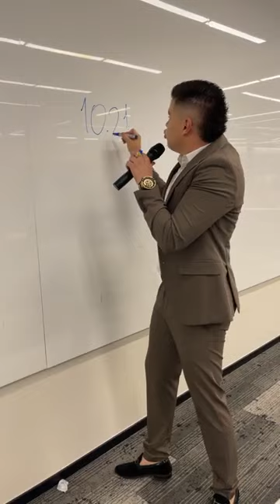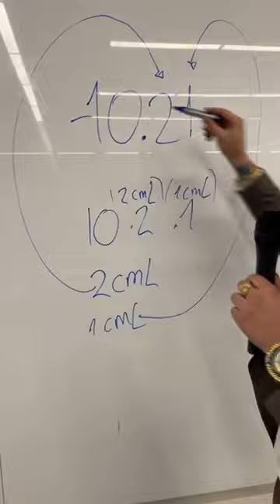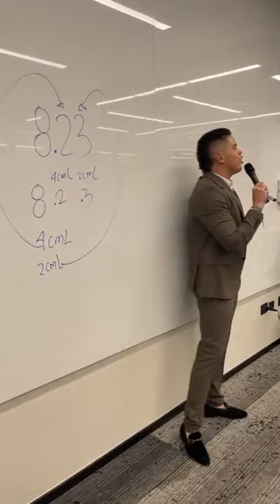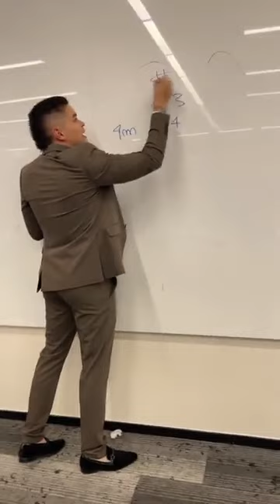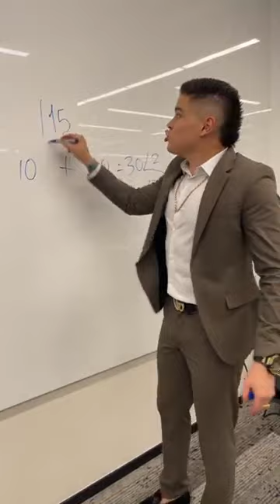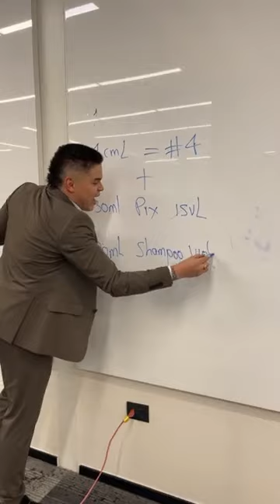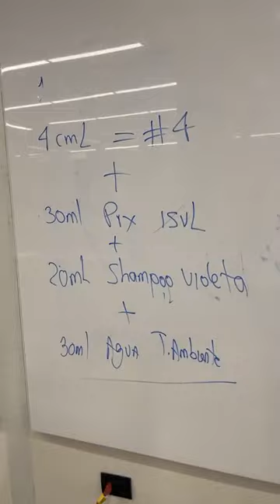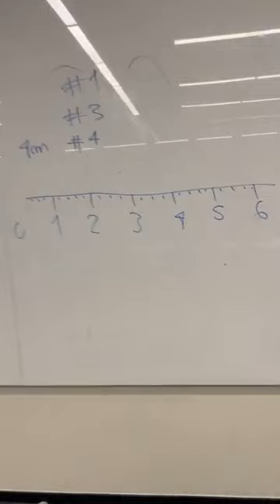colorimetria formula para platinar economica y facil borra naranja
ATENTOS ESTAMOS CON LA REGLA DE EL 12 Y HOY LES ENSEÑARE MI FORMULA MAS ECONÓMICA PARA LOGRAR PLATINADOS PERFECTOS PROXIMA PARADA ECUADOR 🇪🇨 BOLIVIA 🇧🇴 ARGENTINA 🇦🇷 MÉXICO 🇲🇽 MEDELLIN 🇨🇴SI DESEAS INSCRIBIRTE EN MIS CAPACITACIÓN INGRESA EN CUALQUIERA DE ESTOS LINK 👉🏼 ES 100% seguro

Síganme en Instagram como Stiven Agudelo hair mi nueva página Stiven agudelo hair

Para comprar mis productos

Mis sorteos no tiene nada relacionado con Facebook ! Son independiente